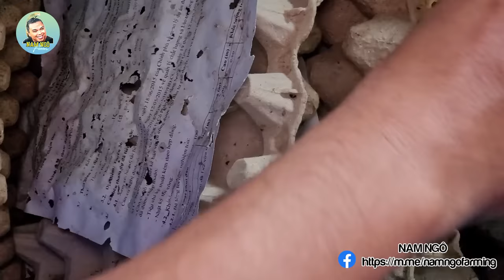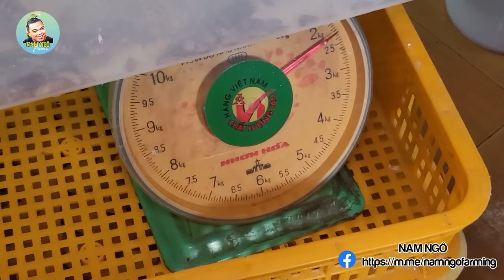Mô Hình Nuôi Gián Dubia Thu Nhập Hàng Chục Triệu Đồng | Nam Ngô